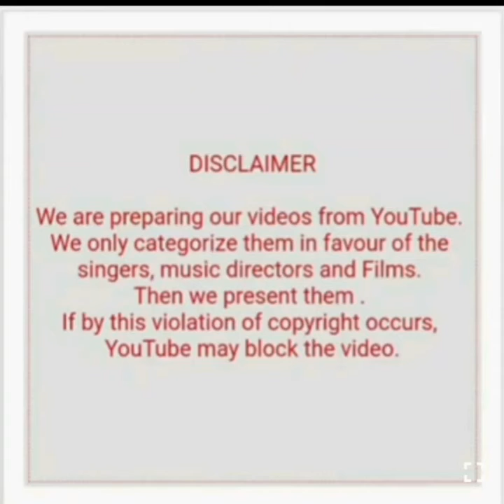RAVI WITH ASHA BHOSLEY AUDIO HITS (PART 4)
1) Sun le pukar aai (Phool aur pathar)
2) Maine kaha tha aana sunday ko (Ustaado ke ustad)